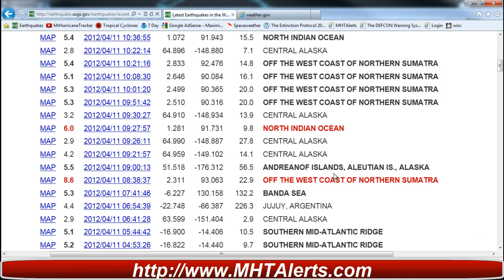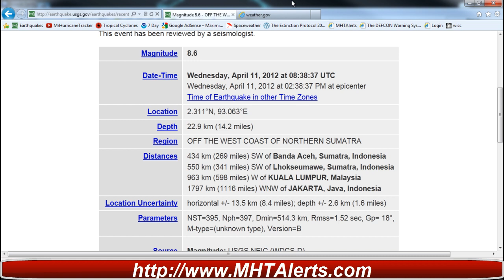Tsunami Warning Indonesia India Sri Lanka Maldives United Kindom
Magnitude

8.6

Date-Time

Wednesday, April 11, 2012 at 08:38:37 UTC
Wednesday, April 11, 2012 at 02:38:37 PM at epicenter

Location

 2.311°N, 93.063°E

Depth

22.9 km (14.2 miles)

Region

OFF THE WEST COAST OF NORTHERN SUMATRA

Distances

434 km (269 miles) SW of Banda Aceh, Sumatra, Indonesia
550 km (341 miles) SW of Lhokseumawe, Sumatra, Indonesia
963 km (598 miles) W of KUALA LUMPUR, Malaysia
1797 km (1116 miles) WNW of JAKARTA, Java, Indonesia

Location Uncertainty

horizontal +/- 13.5 km (8.4 miles); depth +/- 2.6 km (1.6 miles)

Parameters

NST=395, Nph=397, Dmin=514.3 km, Rmss=1.52 sec, Gp= 18°,
M-type=(unknown type), Version=B

Source

Event ID

usc000905e